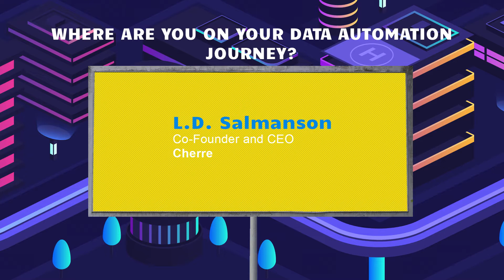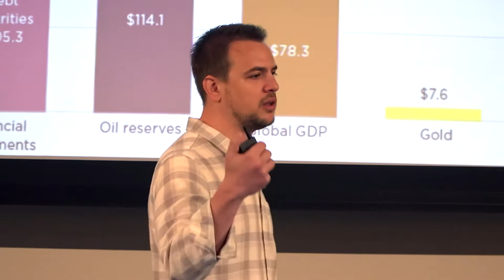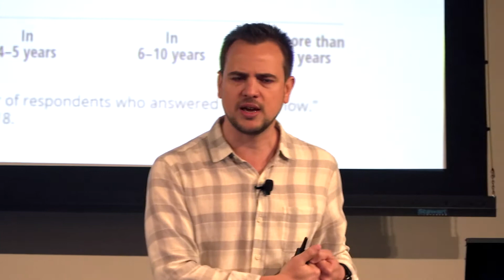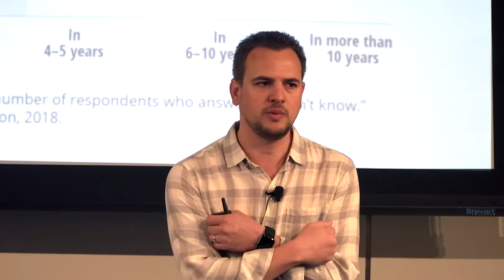Where Are You on Your Data Automation Journey?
During Propmodo's New York Real Estate Tech Week event, L.D. Salmanson, co-founder of real estate data management technology company Cherre, explains how commercial property companies can understand where they are on their own data automation journey.